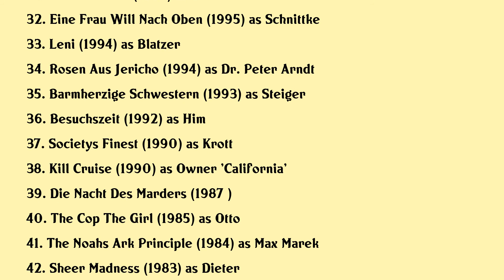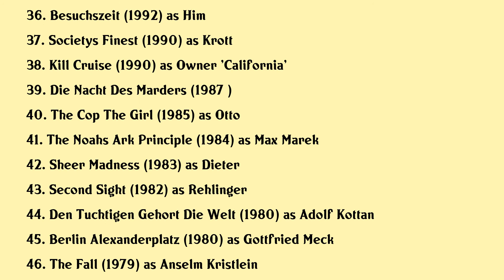Franz Buchrieser Movies list Franz Buchrieser| Filmography of Franz Buchrieser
Franz Buchrieser Full Movies List Filmography of Franz Buchrieser

Latest movies of Franz Buchrieser are:

1. Murer Anatomy Of A Trial
2. Blockbuster Das Leben Ist Ein Film
3. Rise Up And Dance
4. Tom And Huck
5. Europas Letzter Sommer
6. Homecoming With Obstacles
7. Garmischer Bergspitzen
8. Echte Wiener 2 Die Deppatn Und Die Gspritztn
9. If The Seed Doesnt Die
10. Der Indische Ring
11. Zwei Weihnachtsmanner
12. Echte Wiener Die Sackbauer Saga
13. Ruf Der Berge Schatten Der Vergangenheit
14. Barbara Wood Sturmjahre
15. Love Isnt Just A Word
16. Funf Sterne Kerle Inklusive
17. Kurhotel Alpengluck
18. Der Ruf Der Berge
19. Utta Danella Das Familiengeheimnis
20. Zwolfelauten

Complete list of movies acted by Franz Buchrieser are in this video.

Please Comment down your favorite movie of Franz Buchrieser